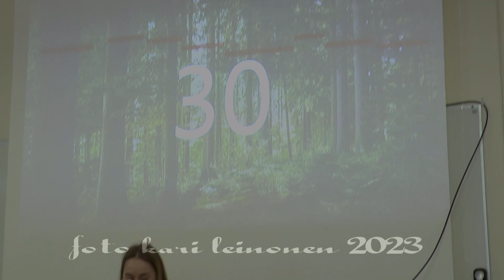Lotta-Sofia Saahko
Kirjailija vierailu Axvall Ruotsi 2023